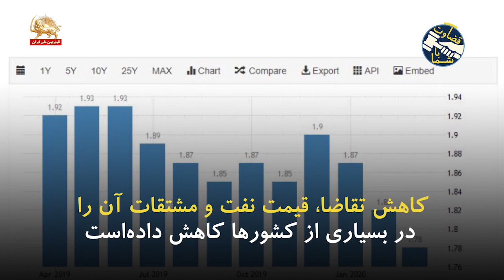آیا در ایران که سرشار از نفت است نباید بنزین در این شرایط ارزان می‌شد؟